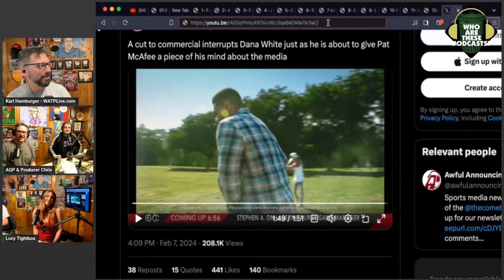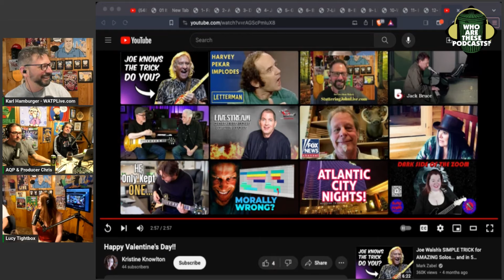Kristine Knowlton Shows Off Her Sex Appeal & Musical Prowess!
I couldn't think of a better way to celebrate Valentine's Day than with a couple of songs and a poem from the one-of-a-kind Kristine Knowlton. This is my VD gift to you all of you!

This is an excerpt from "Who Are These Podcasts?" episode 493 - "Music Commentary Podcasts"